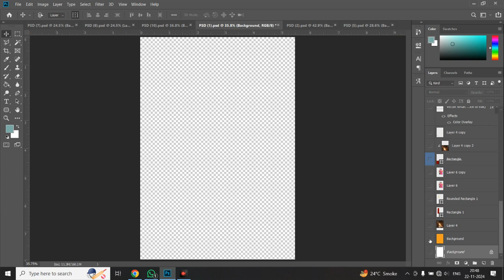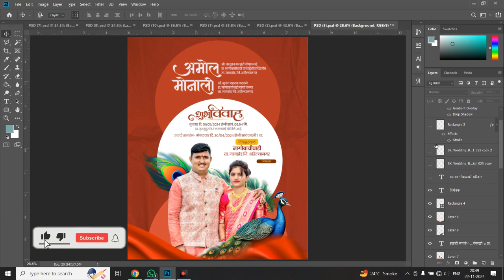marathi wedding invitation card editing 2025 | marathi lagna patrika desing in photoshop 2025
नमस्कार मित्रांनो...

__________________________________________________________________________Marathi Lagna Patrika 20+ Photoshop PSD Files only Rs. 300 /-

marathi wedding invitation card editing plp file,
marathi wedding invitation card plp file,